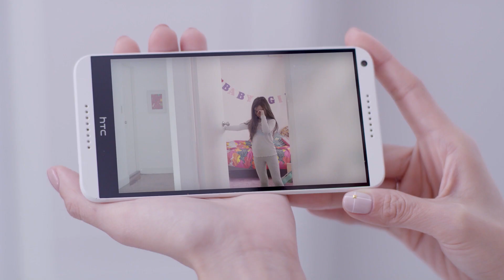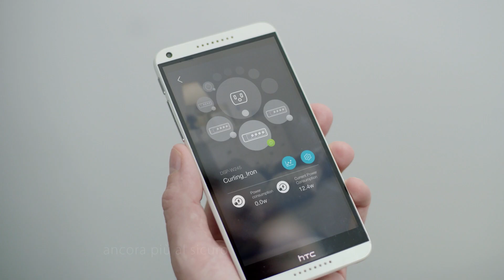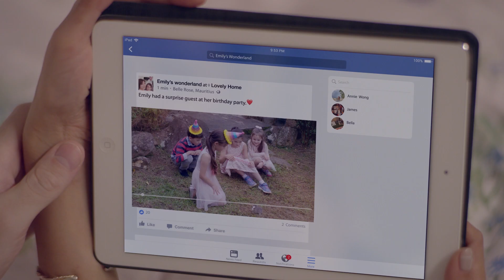Ecco come la nuova app mydlink trasforma tua casa in una Smart Home